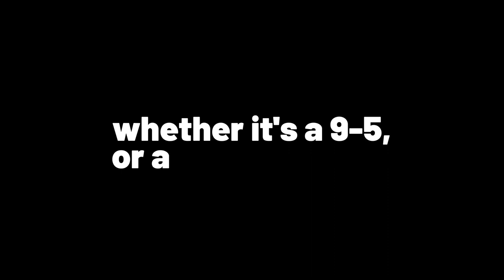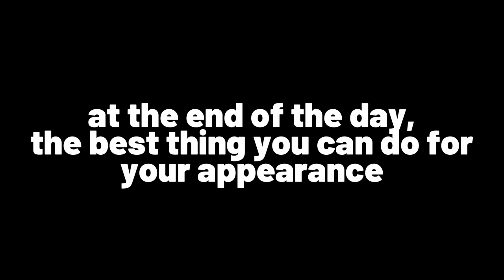How To Level Up For SUMMER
edited by @samjclarkofficial